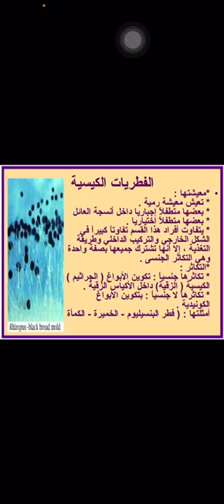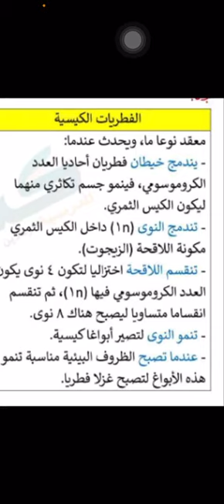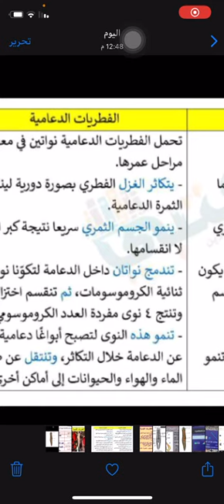الفطريات الكيسية اعداد الطالب/ محمود النبيه اشراف المعلم/ مالك مليباري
مشروع احياء 1 مسارات لعام 1443هـ